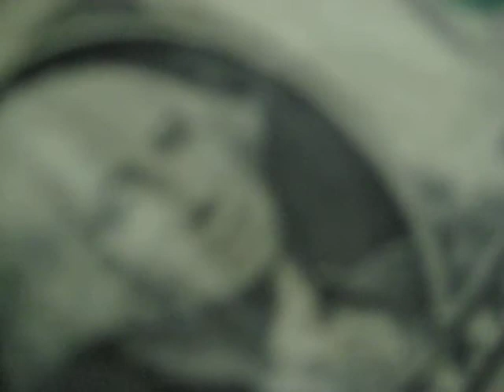Plowing Mother Fuckers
Plowing Mud Forever doing what we do best - wasting time, drinking beer, microwaving money, and simulating sex.